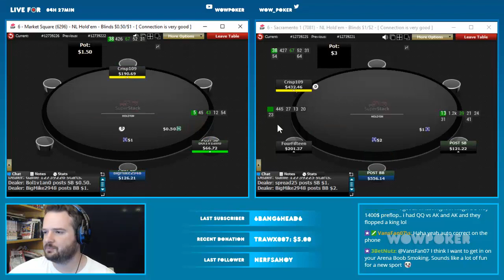Cash Games vs Maniac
This is a cash game session I played from a while ago against a complete maniac.  I had played him a few times before and if I remember correctly it was the second time he had shown up that day. Fun times ahead!